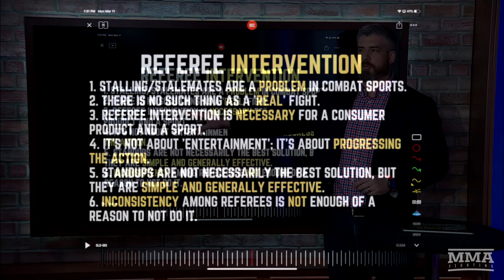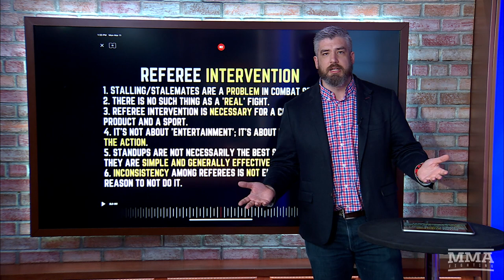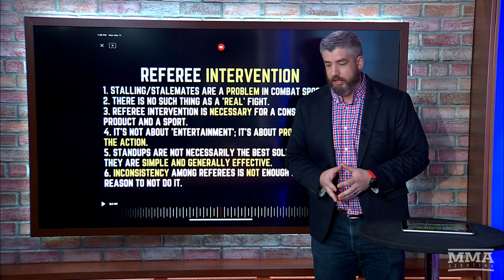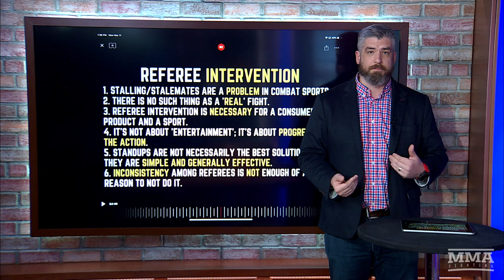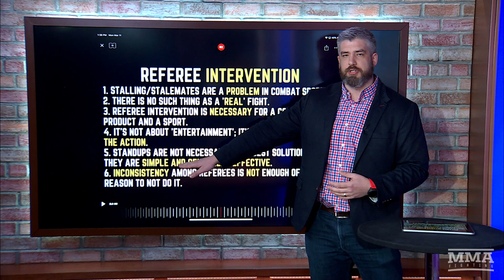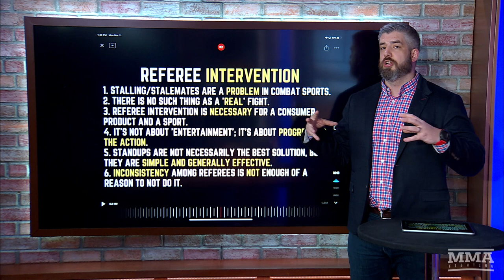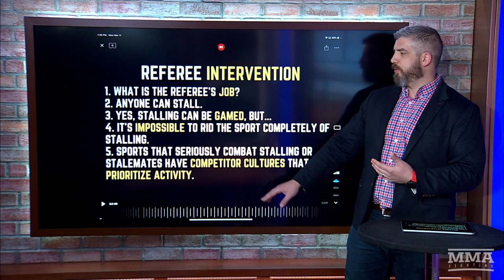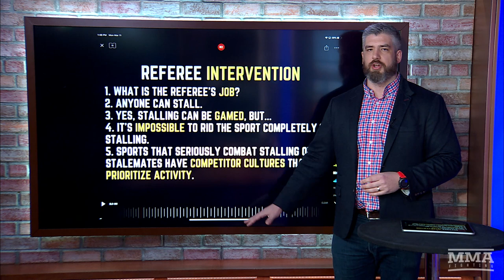What Should Referee Intervention in MMA Look Like? | Monday Morning Analyst #472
On this edition of the Monday Morning Analyst, Luke Thomas discusses referee intervention for stalling in MMA and when it should be applied.